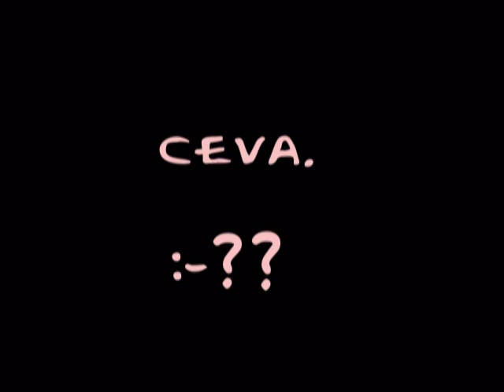tinutz & razu de la vaslui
ceva foarte asha intzelegi?